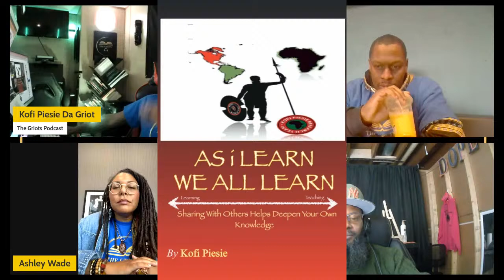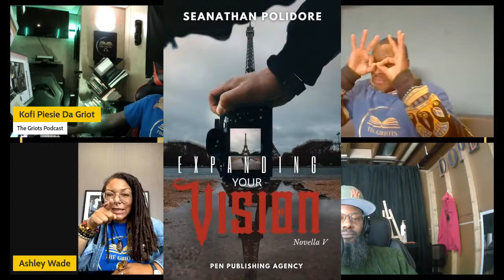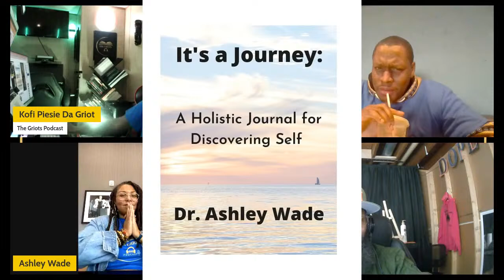The Griots Podcast S.2 Episode 1 The Audiobook Experience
New Book by Koif and Seanathan
The Modern Day Griots & Griottes: The New Generation

-Kalaw's Trip To The Motherland: An African Education In Music & Instruments

Seanathan The Griot Polidore Published Books
-What's Your Kick?: The Guide To Unlocking Your Passion

-The 5 Laws of Leadership

-The Anatomy of A Book

-Expanding Your Vision: The Hero's Journey